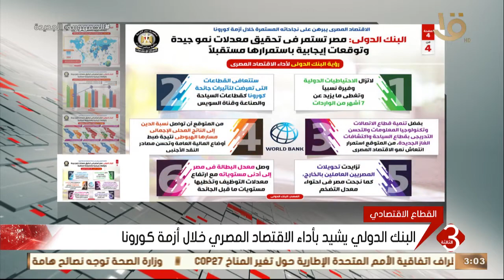نشرة الثالثة | البنك الدولي يشيد بأداء الاقتصاد المصري خلال أزمة كورونا